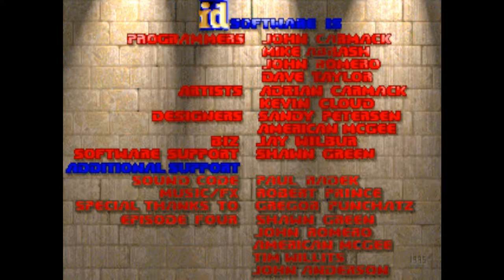Ultimate Doom (E2M4: Deimos Lab) walkthrough 100% Kills, Secrets and Items (Levels Flipped)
Ultimate Doom (E2M4: Deimos Lab) walkthrough 100% Kills, Secrets and Items (Levels Flipped). Mirrored version of Doom on the Ultra-Violence difficulty. Played through Gzdoom (100%).

Game: Ultimate Doom
Date Released: December 10, 1993
Played Through: GZDoom
Episode: The Shores of Hell
Map: Deimos Lab
Difficulty: Ultra-Violence